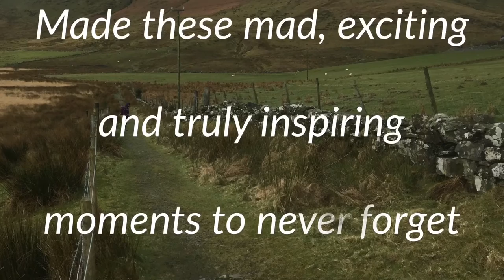Fast Track Instructor 2016 (Plas Y Brenin)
The end of course video of all the experience and images taken!